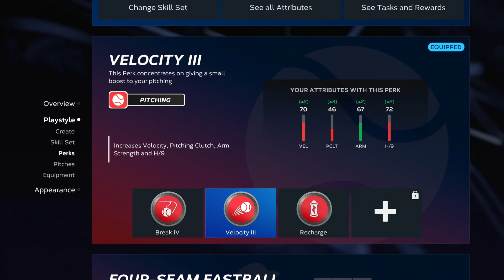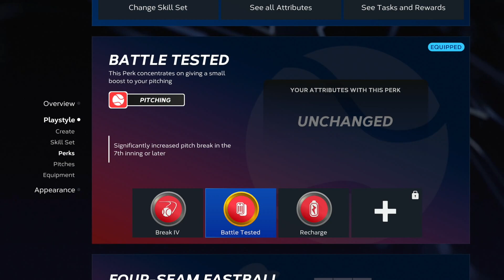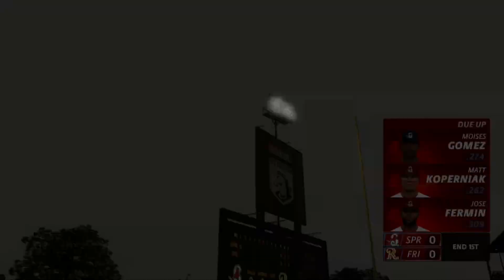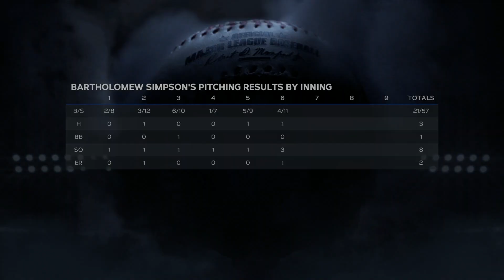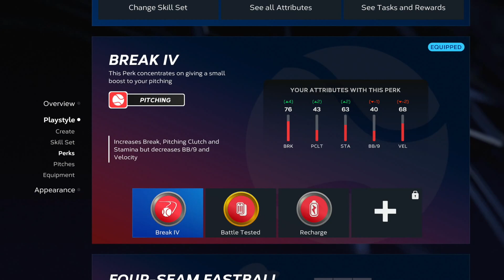MLB The Show 23 | RTTS | Bartholomew Simpson Part 14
Part 14 of the MLB The Show 23 with pitcher Bartholomew Simpson. Bartholomew Simpson got drafted by St. Louis Cardinals and start pitching for the Springfield Cardinals in Double A.